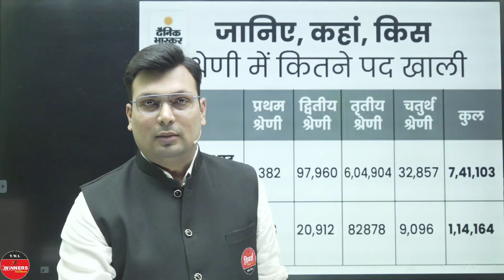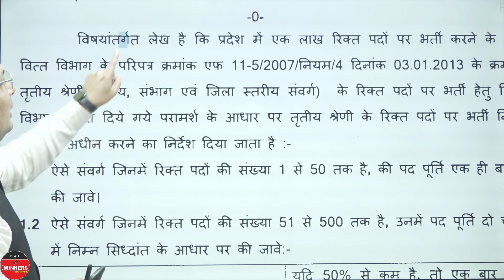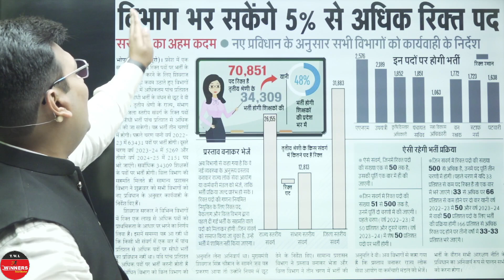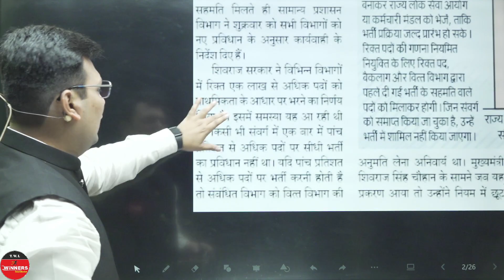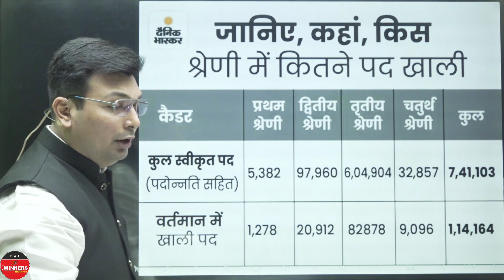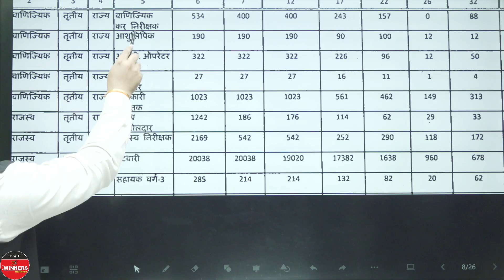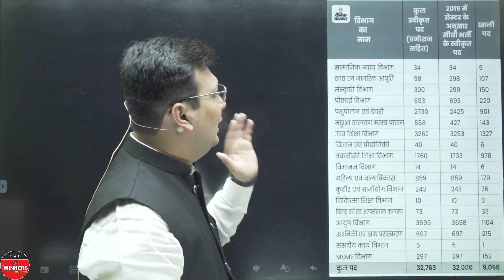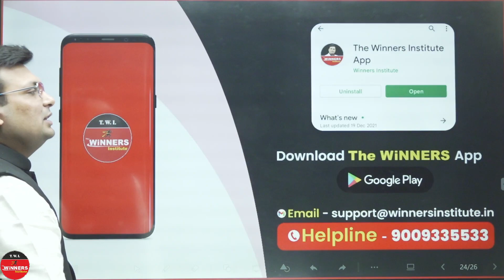1 Lakh Sarkari Bharti in MP | फिर नया नोटिस | कितने पद आयेंगे पटवारी के ? MP POLICE का क्या ?